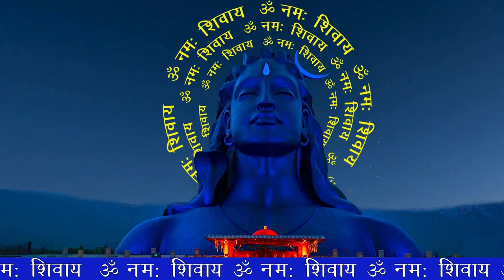ॐ नमः शिवाय | रोग नाशक मंत्र | Om Namah Shivay | 108 time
Om Namah Shivay - ॐ नमः शिवाय | Shiv Ji Powerful Mantra | Om Namah Shivaya | 0m namah shivay